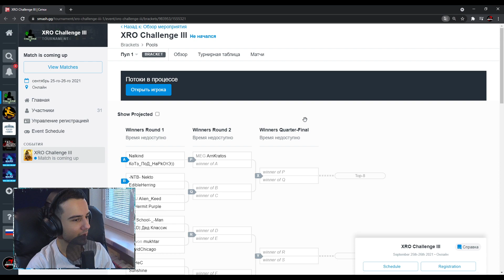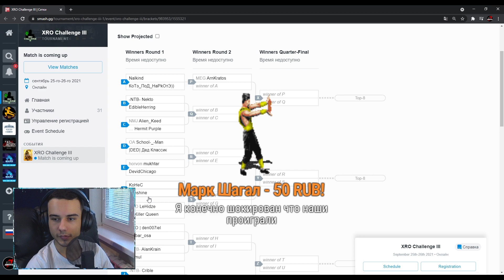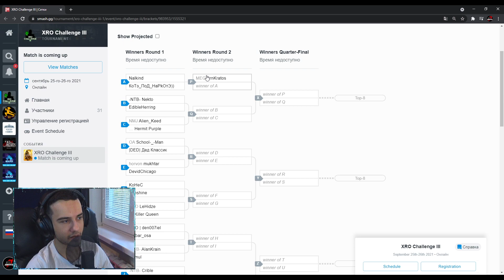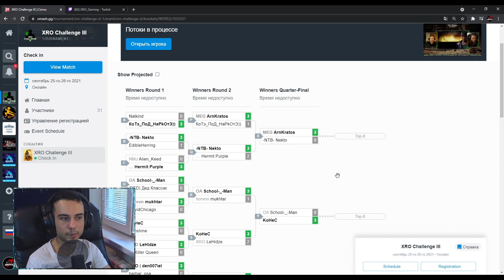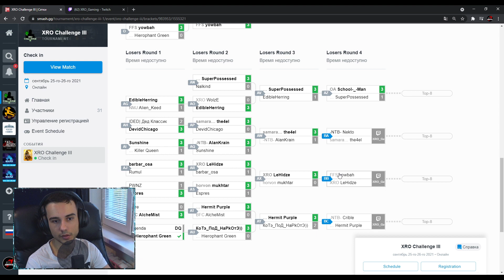Мой Путь на Турнире от XRO | Mortal Kombat 11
друзья!!!